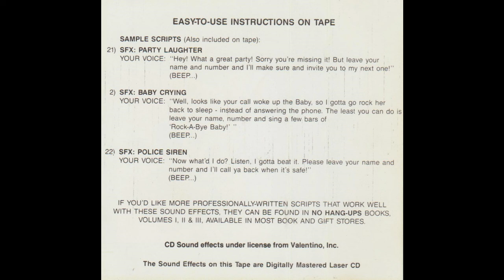No Hang-Ups Tapes Volume IV Sound Effects Only for your Answering Machine 1988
1. Applause
2. Baby Cry
3. Battle
4. Chain Saw
5. Chickens
6. City Traffic
7. Dogs Bark
8. Drill
9. Gen. Quarters
10. Glass-break
11. Harbor
12. Heartbeat
13. "Hurry" (Music)
14. Jet
15. Laughter
16. Machine Gun
17. Moaning
18. News Theme
19. Office (Big)
20. Orchestra
21. Party Laughter
22. Police Siren
23. Public Pool
24. Race Track
25. Restaurant
26. Rocket Blast-off
27. Screaming Woman
28. Submarine Horn
29. Thunder Storm
30. Tropical Forest